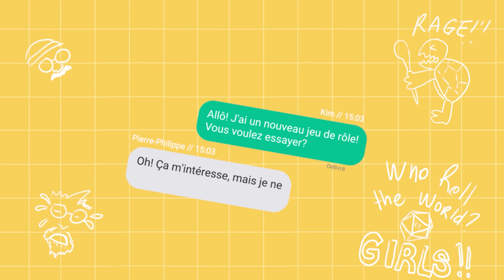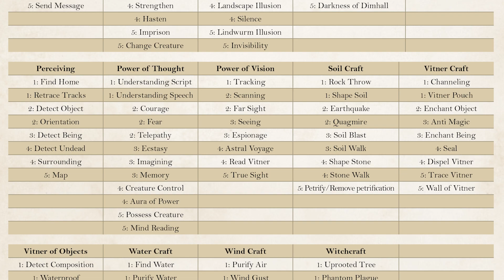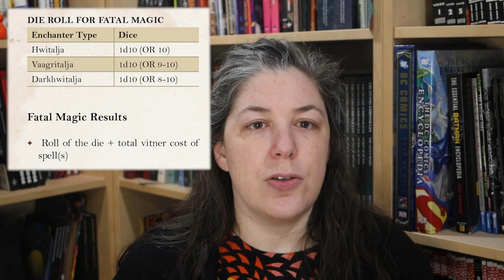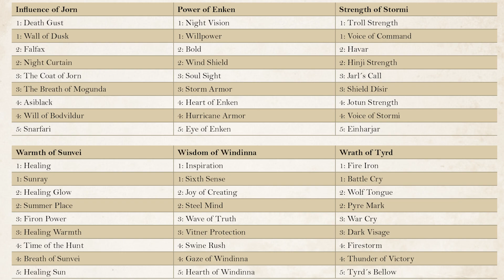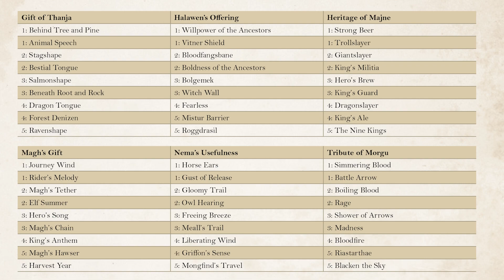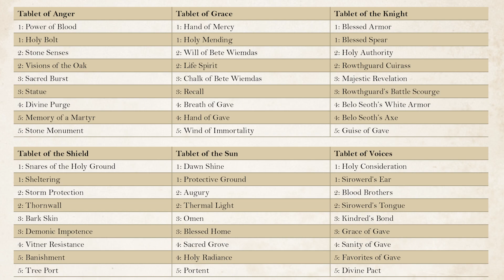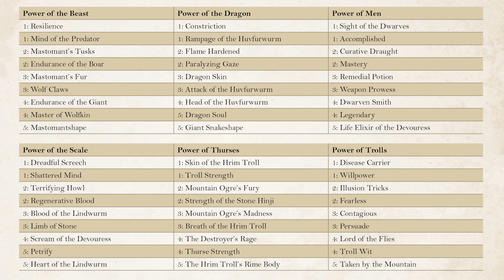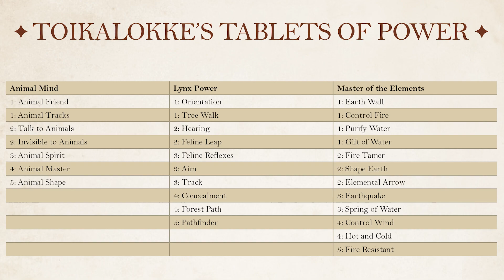Carnet de règles - La magie dans Trudvang Chronicles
Kim présente ici comme la magie est utilisée et jouées dans Trudvang Chronicles, jeu créé par Riotminds et appartenant maintenant à CMON. Pour comprendre le jeu de manière plus générale, n'hésitez pas à aller écouter le carnet de règles sur ce dernier!
Dans cette vidéo, on fait un tour des règles liées au Vitner et comment le tisser, et à la foi des arpenteurs des brumes.